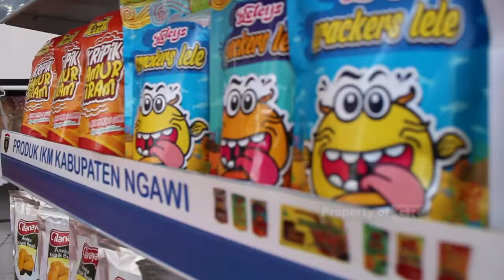Mas Ony Dukung Pelaku UMKM Ngawi